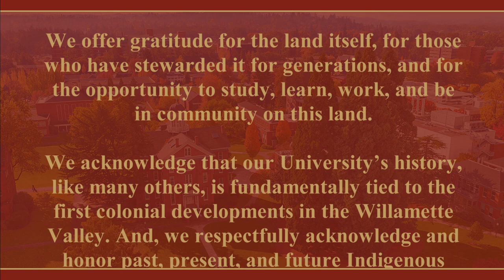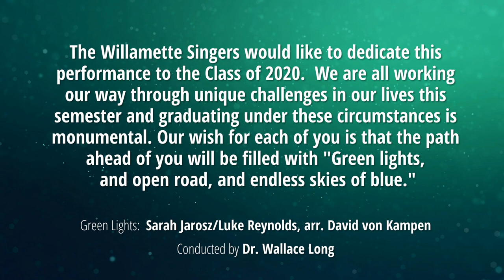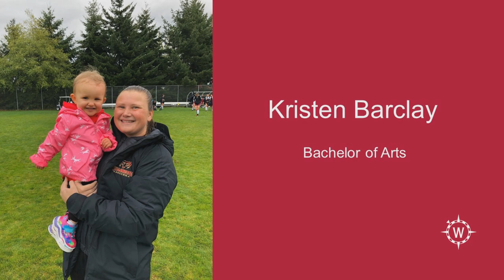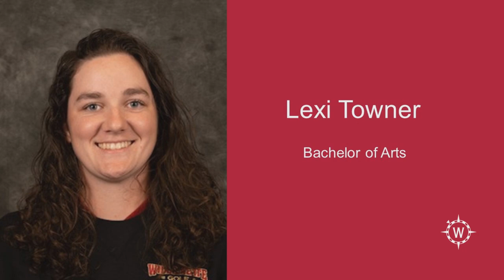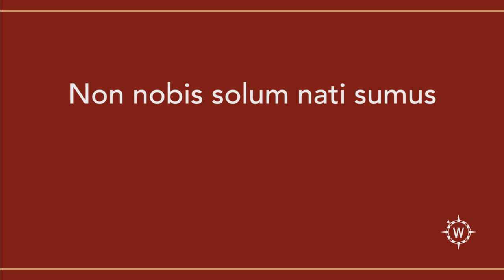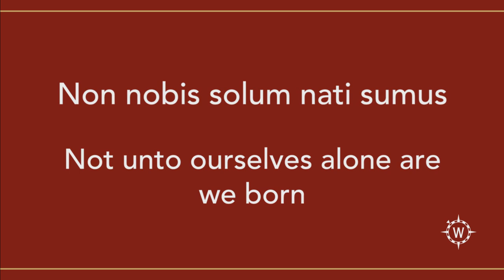Willamette University celebrates the College of Arts and Sciences Class of 2020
Congratulations, College of Arts and Sciences Class of 2020! We’re proud to honor you as a member of Willamette University’s Class of 2020. Even though we can’t celebrate your accomplishments in person at this time, here's special video to help you celebrate commencement at home. Go to willamette.edu/go/2020 for more information.